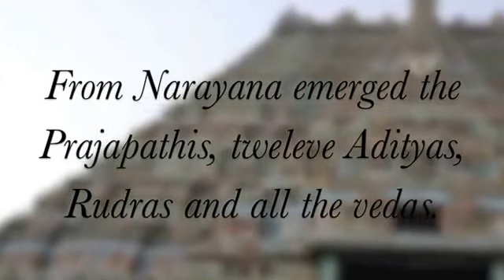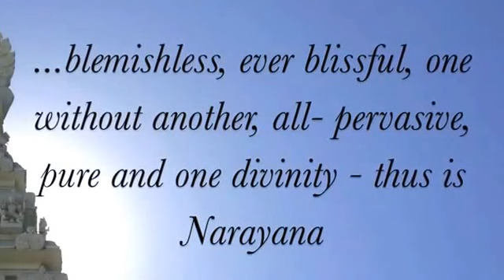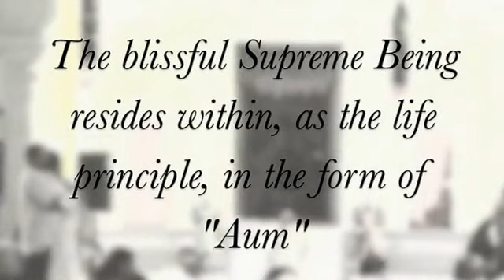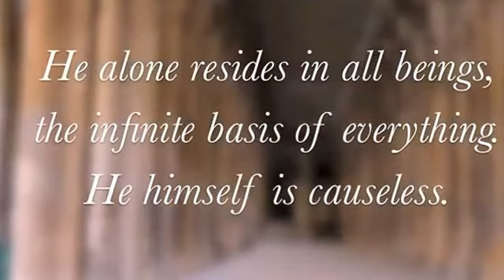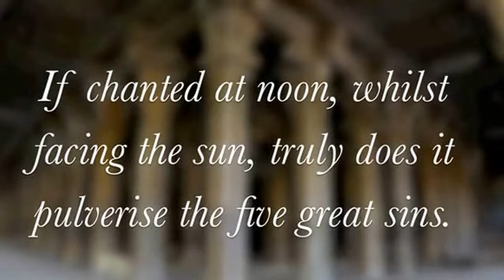Narayana Upanishad con traduccion Sancrito trasliterado, Español e Ingles_Sathya Sai Baba.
Activar subtitulos_Enable subtitles.
A recording of the vedic mantra, "Narayana Upanishad", chanted in the presence of Sri Sathya Sai Baba, in Prashanthi Nilayam, India.

Una grabación del mantra védico, "Narayana Upanishad", cantado en presencia de Sri Sathya Sai Baba, en Prashanti Nilayam, India.

Narayana Upanishad (Traducción)

El texto original en Sanscrito se puede encontrar en libros de samskaras, suktams, o en google.

1- Entonces el supremo señor Narayana deseo crear a las entidades vivientes. De Narayana viene el aire vital; de Narayana viene la mente y todos los sentidos; de Narayana vienen los elementos: éter, aire, fuego, agua y tierra, los cuales mantienen el universo. De Narayana nacen Brahma, Rudra, Indra, Prajapati. De Narayana nacen los doce adityas, los doce Rudras, los doce Vasus, todas las métricas védicas, y todos los Devas. Todo nace de Narayana en el comienzo, y todo entra en Narayana en el final.

2- Por lo tanto, Narayana es el ser eterno. Brahma, Shiva, Indra, el tiempo, las direcciones, las subdirecciones, arriba y abajo, dentro y fuera, son todos impregnados por Narayana. Narayana es todo, pasado, presente y futuro. Narayana es el señor puro, eterno y refulgente, sin un segundo con quien se pueda comparar. Él es Vishnu, el supremo señor dice el Upanishad.

3- Uno debe situar el OM primero, Namah segundo, y Narayanaya en el final. “OM” es una sílaba, “Namah” son dos sílabas, Y “Narayanaya” son cinco sílabas. Juntos ellos forman el Narayana Mantra de ocho sílabas. Aquel que conoce el Narayana Mantra, con pureza en su corazón obtiene en su vida descendencia, riqueza, salud, vacas, y finalmente obtiene inmortalidad. Aquel que conoce el Narayana Mantra y a Narayana obtiene inmortalidad dice el Upanishad.

4- La sílaba “OM” es directamente el señor supremo lleno de bendiciones. Compuesto de tres sonidos “A”, “U”, y “M” el pranava se vuelve “OM”. El yogui que pronuncia el pranava “OM” muchas veces se libra de la esclavitud de repetidos nacimientos en el mundo material. Aquel que adora al señor con este mantra ciertamente irá al trascendental reino de Vaikuntha, el cual es un loto lleno de conciencia brillante y refulgente. El trascendental señor es conocido como el hijo de Devaki, como Madhusudana, como Pundarikaksha, como Vishnu, y como Achyuta. El, Narayana está situado en todas las entidades vivientes. Él es la causa de todas las causas, el Brahman supremo.

5- Aquel que recita el mantra en la mañana destruye los pecados de la noche. Aquel que recita el mantra en la tarde, destruye los pecados del día. Aquel que recita el mantra al mediodía mirando al SOL, se libera de todo tipo de pecados e infortunio. Esa persona obtiene los frutos de estudiar todos los Vedas. El obtiene el mundo de NARAYANA.